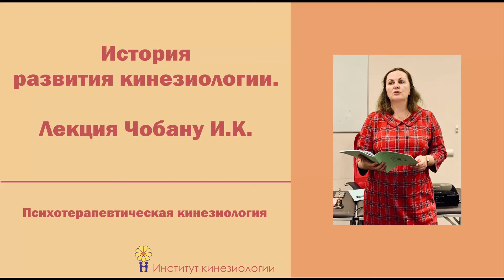История развития кинезиологии. Лекция Чобану И. К.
Фрагмент семинара Антистрессовая кинезиология.

Ирина Константиновна Чобану рассказывает об истории развития кинезиологии. О том, как и когда начали использовать мышечное тестирование, как оно появилось у нас в России, кто стоял у истоков развития кинезиологии, как кинезиология развивается в настоящее время и многое другое.

У нас есть большой опыт в обучении:
• тех, кто хочет получить новую специальность - стать профессиональным кинезиологом;
• тех, кто хочет научиться помогать себе и своим близким;
• психологов и психотерапевтов, которые хотят освоить эффективные телесные методы работы;
• прикладных кинезиологов, которые хотят научиться эффективно работать с эмоциями;
• врачей, готовых освоить современные методы помощи психосоматическим пациентам;
• а также всех желающих!